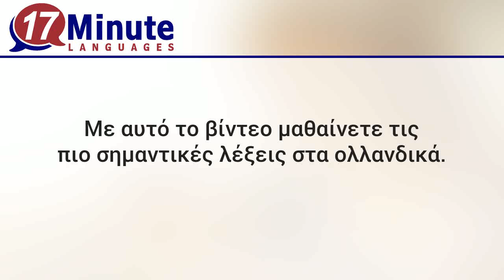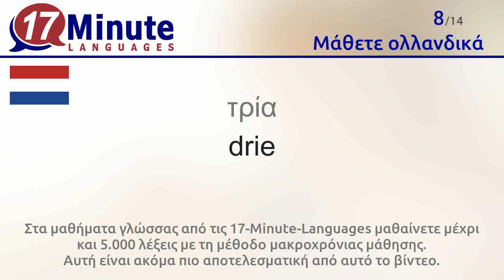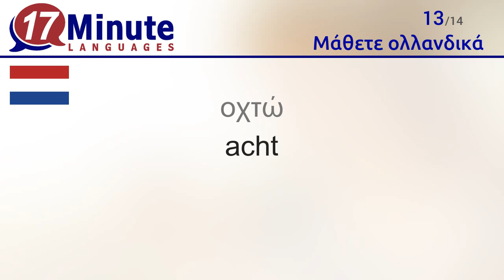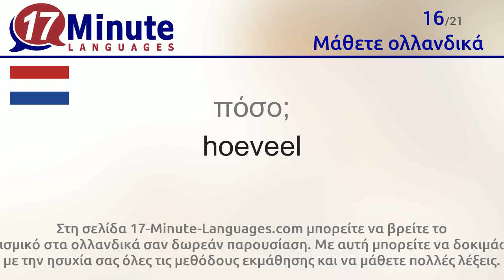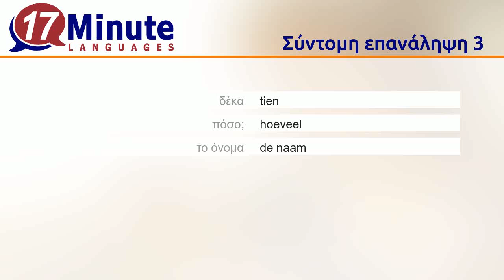Μάθετε ολλανδικά (δωρεάν βίντεο για μαθήματα γλώσσας)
Με αυτό το βίντεο μαθαίνετε τις πιο σημαντικές λέξεις στα ολλανδικά.

Στη σελίδα 17-Minute-Languages.com μπορείτε να βρείτε το λογισμικό στα ολλανδικά σαν δωρεάν παρουσίαση. Με αυτή μπορείτε να δοκιμάσετε με την ησυχία σας όλες τις μεθόδους εκμάθησης και να μάθετε πολλές λέξεις.
17-Minute-Languages: Λογισμικό εκμάθησης για Windows, Mac, Linux, Android, iOS.
Μάθετε ολλανδικά πολύ πιο γρήγορα απ΄ ότι με τις συνηθισμένες μεθόδους εκμάθησης

Με αυτό το βίντεο μαθαίνετε τις παρακάτω λέξεις στα ολλανδικά.
Γεια = Hallo
ναι = ja
όχι = nee
ευχαριστώ = dank u wel
Συγγνώμη, Με συγχωρείτε... = Pardon.
ένα = een
δύο = twee
τρία = drie
τέσσερα = vier
πέντε = vijf
έξι = zes
εφτά = zeven
οχτώ = acht
εννιά = negen
δέκα = tien
πόσο; = hoeveel
το όνομα = de naam
καλημέρα = Goedemorgen.
καλησπέρα = Goedenavond.
πάνω = boven
κάτω = onder